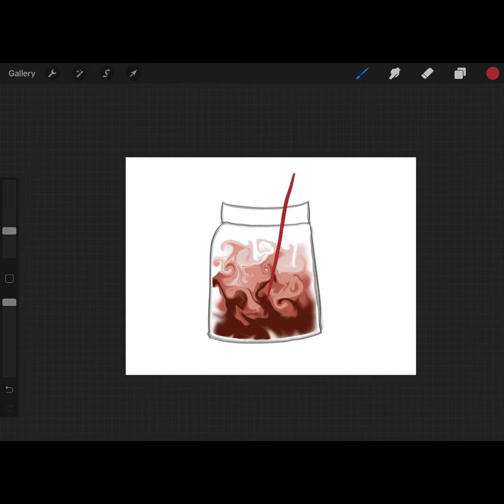Sang Art Studio 26 : Cold Coffee Art Timelapse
I saw this on PINTEREST and loved it. Tried to recreate my version of a cold coffee!

I'm doing this artwork on:
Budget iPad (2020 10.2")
Origami iPad Cover (Yellow as seen on the video)
Apple Pencil (1st Gen)

For other iPad accessories: Logitech Integrated Keyboard and case

Incase you’re feeling extra generous and want to support my channel more directly: Feel free to send your support (so I can keep creating content) Here are my details you can tag “support” share your email details so I know who you are so I can thank you properly (and share some of my premium products with you).

🖌️ Materials Used:
iPad Pro
Apple Pencil
Procreate App

🤔 FAQs:
Q: Can I follow along with a different app?
A: While this tutorial is specifically for Procreate, you can adapt the techniques to other drawing apps.

🎉 Share Your Art:
I would love to see your creations! Share your finished fish on Instagram with sangartstudio

Let's make a splash of creativity together! 🎨🌊

The pandemic reignited Sangeeta Angela's passion for art, and now, you're invited to explore her creative world. 🎨✨ If you enjoyed the journey, consider making her art a part of your own space.

🚀 Learn with Sangeeta:
Ready to dive into the art-making process? Unlock a treasure trove of knowledge with free PREMIUM access on Skillshare. 🎓✨ Explore new techniques, tips, and tricks to elevate your artistic endeavors. 🚀

🎨 Discover Sangeeta's Portfolio:
Delve deeper into the world of Sangeeta Angela's artistry. Explore and acquire your favourite pieces through her portfolio: Linktr.ee/sangeetaangelakumar